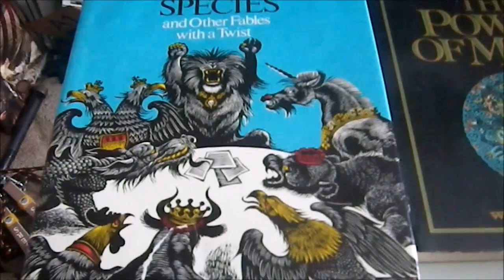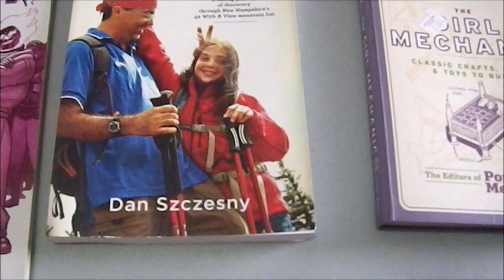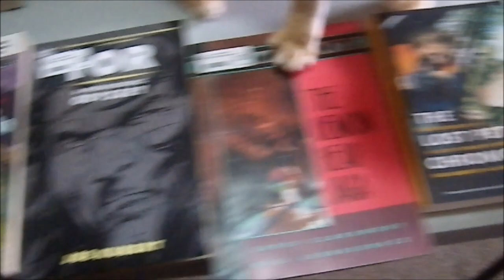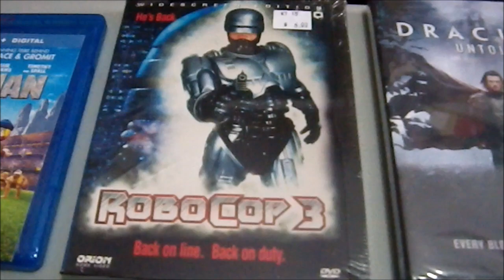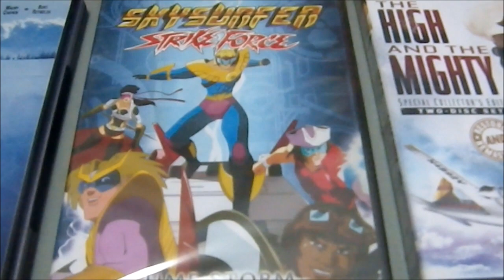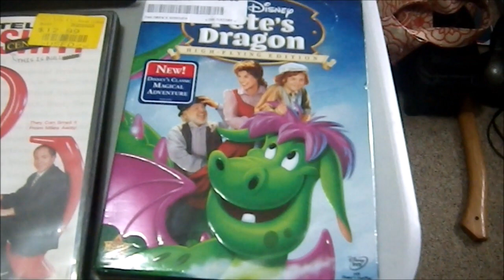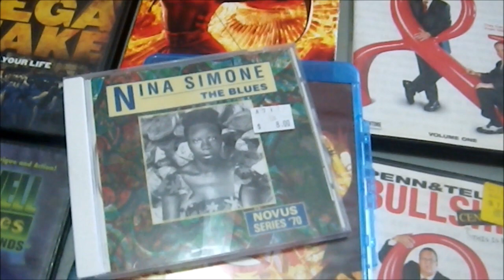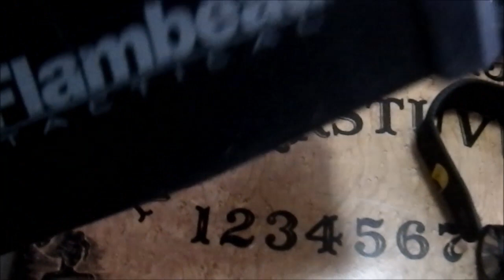Weekend Bargains 03.10.19